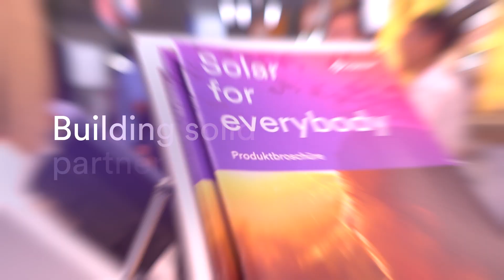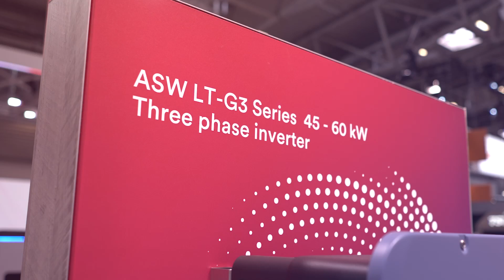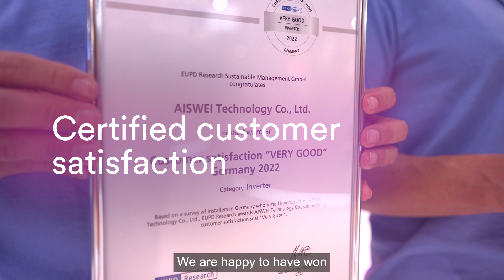Solplanet at Intersolar Europe 2023 - Exhibition Highlight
🌞 Solplanet at Intersolar Europe 2023 🌍

We had an incredible time at Intersolar Europe 2023, where we showcased our latest innovations, forged strong partnerships, welcomed clients and visitors from around the globe, and reinforced our commitment to a greener future 🌱.

Solplanet, a brand of AISWEI, offers high-performance inverters, energy storage systems, EV Chargers, monitoring systems, and more. With our expanding presence in various EU countries, we have invested in infrastructure to ensure outstanding service, technical support, and a reliable supply chain. Our goal is to make renewable energy accessible to everyone.

Join us on the journey of "solar for everybody" as we follow the blue for a greener future.💙💚 Together, we can make a sustainable impact. 💡